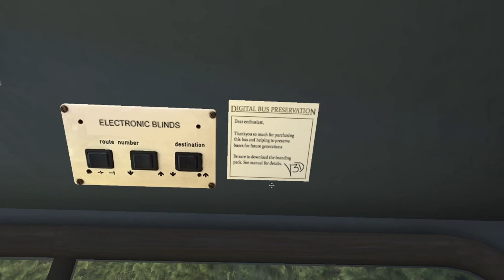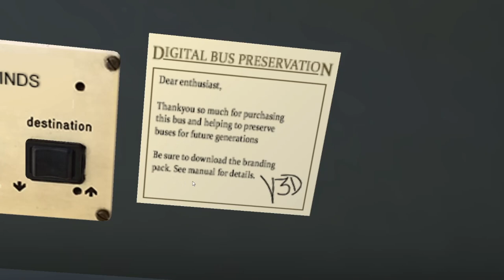OMSI 2: Digibus Phantom and Silver Cross WIP Preview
The awesome Digibus Phantom was released and Silver Cross WIP map was on the Hard Drive. put them together and you get Citaro2013 driving :P